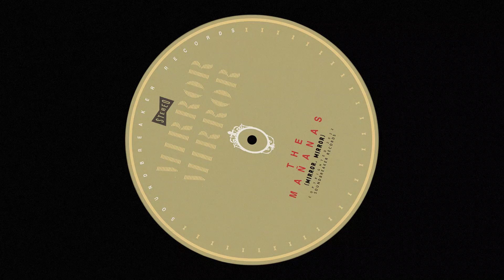The Mañanas - Mirror Mirror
Written by Brandon Unpingco
Produced by Danny Pauta
Guitar by Aaron Wey
Bass by Carla Huiracocha
Drums by Danny Pauta

Much love we hope you love the full band sound